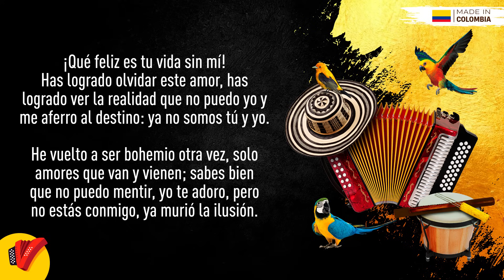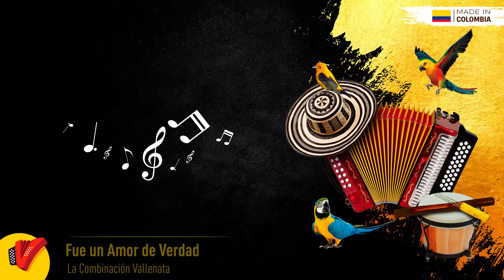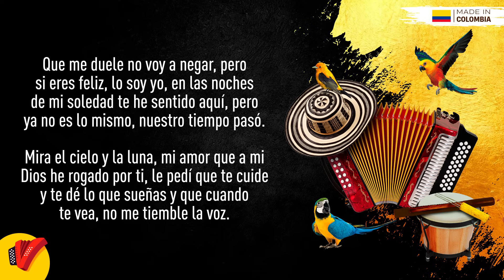Fue Un Amor De Verdad, La Combinación Vallenata, Video Letra - Sentir Vallenato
No pares de disfrutar de Fue Un Amor De Verdad, un gran éxito de La Combinación Vallenata.

Autor: Felipe Peláez

Letra:

¡Qué feliz es tu vida sin mí!
Has logrado olvidar este amor,
has logrado ver la realidad que no puedo yo,
y me aferro al destino: ya no somos tú y yo.

He vuelto a ser bohemio otra vez,
solo amores que van y vienen;
sabes bien que no puedo mentir, yo te adoro,
pero no estás conmigo, ya murió la ilusión.

No vamos a llorar,
no volverá a pasar,
los dos sabemos que la vida seguirá;
yo no te olvidaré, tú me recordarás
con el orgullo de saber que, en realidad,
aunque ahora ya no estamos juntos,
fue un amor de verdad;

Que me duele no voy a negar,
pero si eres feliz, no soy yo,
en las noches de mi soledad te he sentido aquí,
pero ya no es lo mismo, nuestro tiempo pasó.

Mira el cielo y la luna, mi amor,
y a mi Dios he rogado por ti,
le pedí que te cuide y te dé lo que sueñas,
y que cuando te vea, no me tiemble la voz.